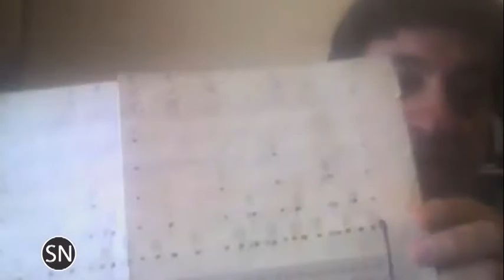SoundNotion 158: Virgin Pitches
This week on SoundNotion the panel is joined by composer, performer and microtonal lobbyist Johnny Reinhard. We talk tuning systems, dissonentlessness™,  and MicroFEST NYC 2014 going on right now at Spectrum.